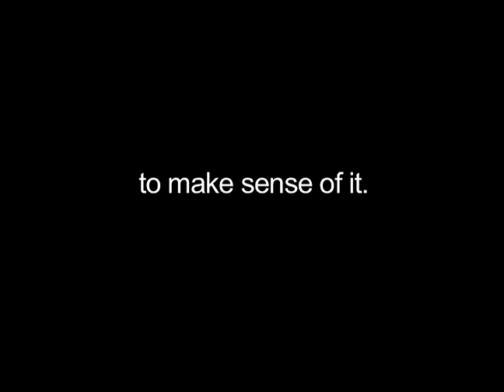Trailer: Faubourg Tremé: The Untold Story of Black New Orleans